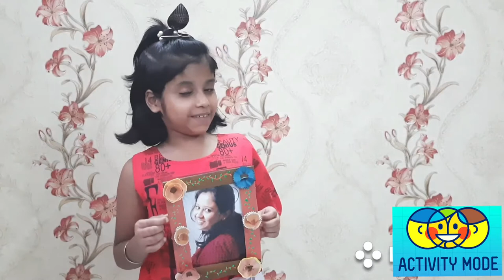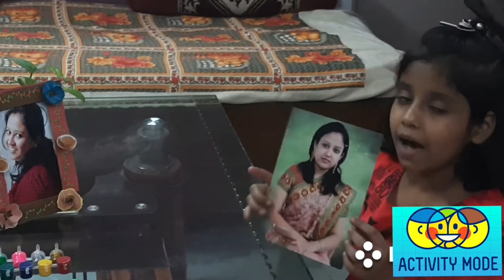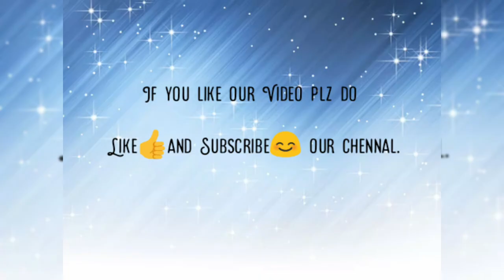Easy Photo Frame On Mother's Day|Best From Waste|Kids Craft